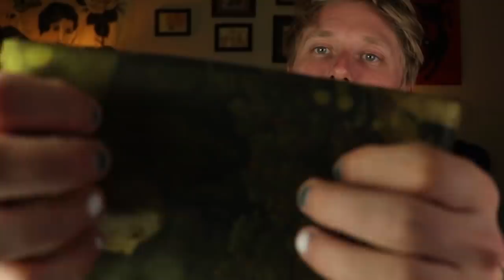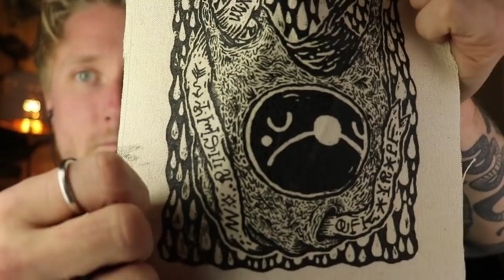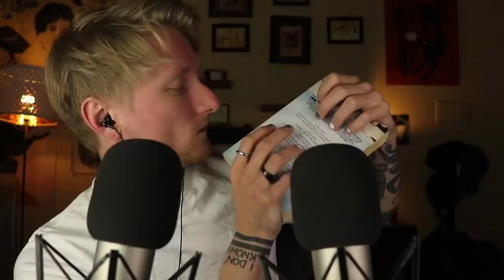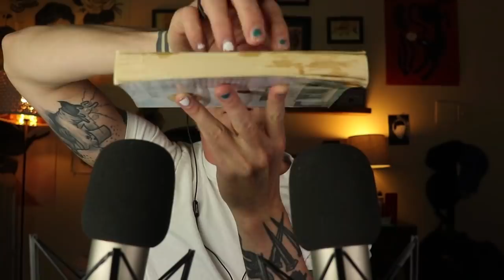ASMR Fast Tapping with Relief Triggers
Relief triggers is a fun way of saying this is 95% fast tapping and 5% other triggers

and to enter the SleepPhones giveaway, please reply to the pinned comment!

by using this link to make any SleepPhones purchases you are helping support me and the channel:

(I receive commission on any purchases made after using this link)

TTG EST. 2018